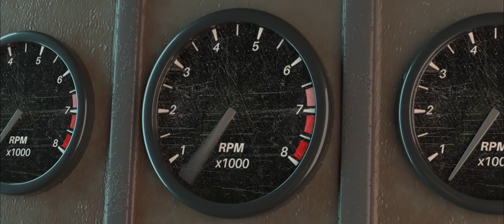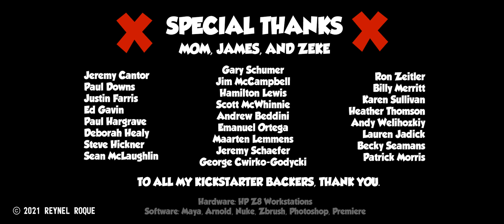CGI 3D Animated Short: "X Marks the Spot" - by Rey Roque | + Ringling | TheCGBros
TheCGBros Presents "X Marks the Spot" - by Rey Roque - An adventurous young kid takes on the challenge to find treasure when he notices a map on the back of his cereal box. The map takes him on a wild journey to find the lost treasure, but an unexpected problem presents itself along the way.

TEAM:
Director: Reynel Roque
Voice Actor: Nathaniel Labrada
Voice Actor: Matthew Curtis
Composer: Benjamin Zecker

Help support TheCGBros by purchasing our official Gear!!